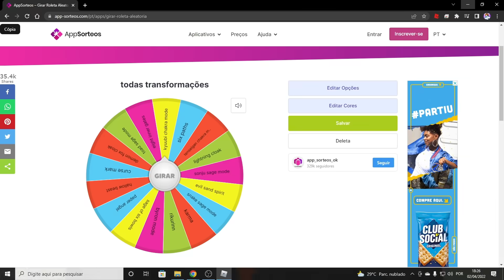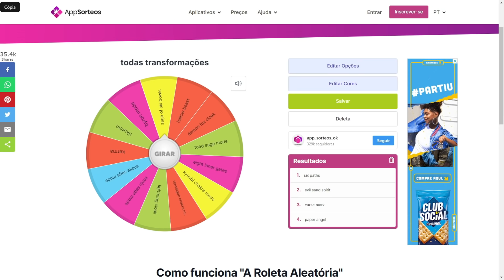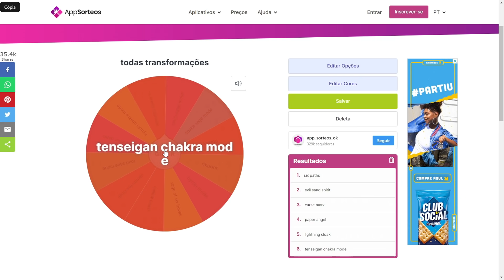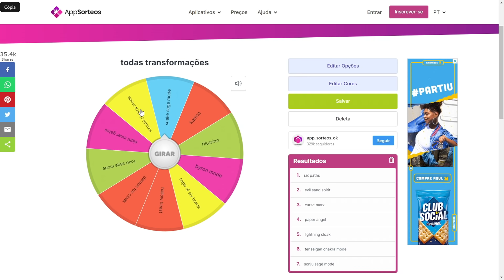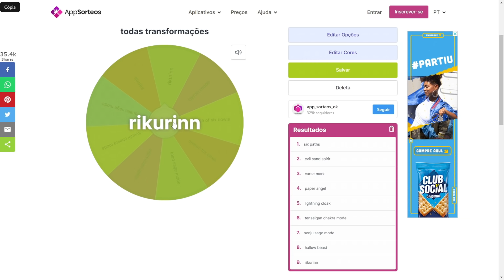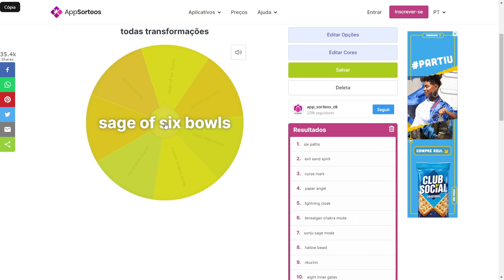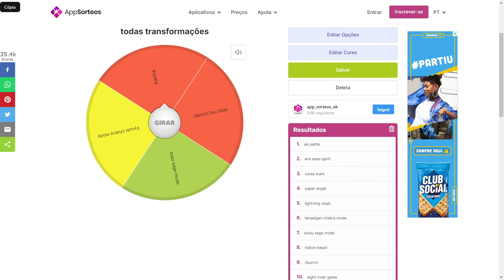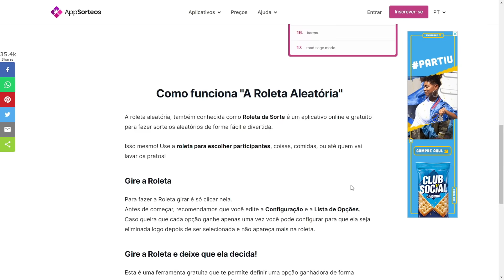GIREI A ROLETA SECRETA DE TODAS TRANSFORMAÇÕES NO NINJA TYCOON | PEGUEI A MELHOR (ROBLOX)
GIREI A ROLETA SECRETA DE TRANSFORMAÇÕES NO NINJA TYCOON | PEGUEI A MELHOR (ROBLOX)

●▬▬▬▬▬๑۩۩๑▬▬▬▬▬▬●
USA MEU STAR CODE: EmpireBlox